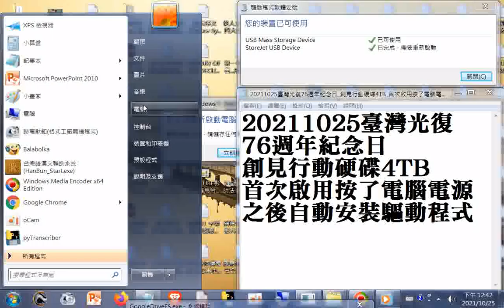20211025臺灣光復76週年紀念日_創見行動硬碟4TB(3.63TB)使用振興五倍券購買於順發(特價不到三千元)_首次啟用按了電腦電源..